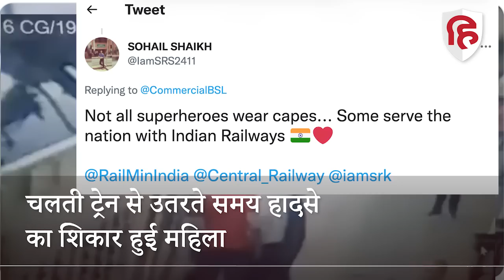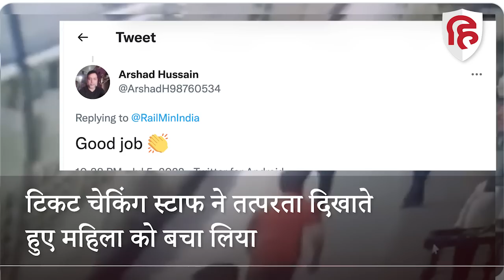Railway Viral Video: चलती ट्रेन से उतरते समय हुआ हादसा, टिकट चेकर ने ऐसे बचाई जान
महाराष्ट्र के भुसावल स्टेशन पर चलती हुई ट्रेन से उतरने के दौरान हादसे का शिकार हुई हो गई, महिला के लिए अच्छी बात थी कि ड्यूटी पर तैनात टिकट चेकिंग स्टाफ के तत्परता दिखाते हुए बचा लिया गया. इसका वीडियो रेलवे की तरफ से ट्वीटर पर शेयर किया गया है, इसके साथ ही अपील किया गया है कि कृपया चलती हुई ट्रेन में ना चढ़ें